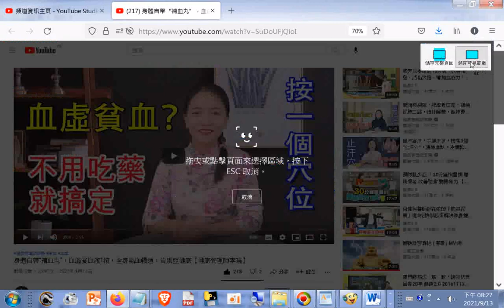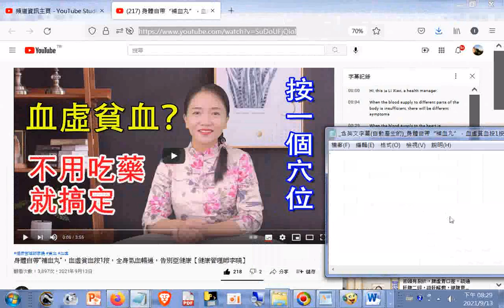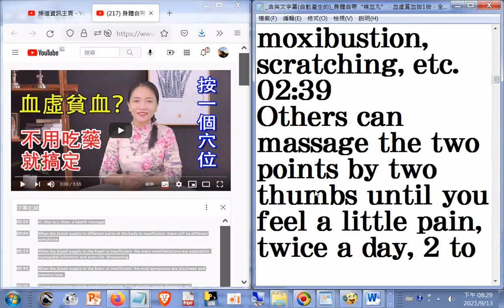_如何開啟英文字幕紀錄(自動產生的)_例子_身體自帶“補血丸”，血虛貧血按1按，全身氣血暢通，告別亞健康【健康管理師李曉】 - YouTube.htm20210913+網址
閩南語讀經影片合輯